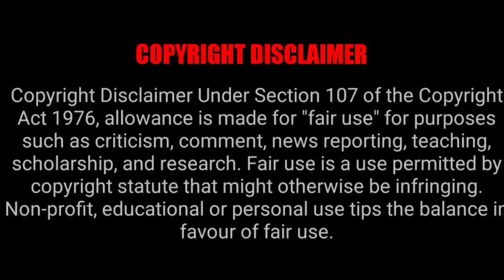லியோ தாஸ் கொலை செய்வதைப் பார்த்து மிரண்ட திரிஷா 🔥🥵 Leo Trailer Today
Leo Censored U/A Certificate போடு வெறித்தனம் 🔥

என்ன பங்காளிகளா ஆட்டத்தை ஆரம்பிக்கலாமா 🔥 Leo Trailer

என்ன நன்பா Kutty Story கெட்க Readya 🔥 இசை வெளியீட்டு விழாவிற்கு பதில் Pre Release Event

வத்திக்குச்சியில எரியிர மவனே நெருங்காத‌ நீ 🔥 leo second single 🔥 badass lyrics song

Leo Second Single🔥| Leo das coming | Badass lyrics song | Thalapathy Vijay | Leo | Lokesh Kanagaraj

Enna Nanba Readyaa 🔥 Today Leo Update

லியோ படத்தின் தமிழ்நாடு Theatrical Release Red giant issue 🔥 Leo Audio Launch Official Update Soon

லியோ படத்தின் தமிழ்நாடு Theatrical Release Red giant issue 🔥leo

Leo Fantabulous movie 🔥|leo|leo movie update | Denzil Smith | Thalapathy Vijay | Lokesh Kanagaraj

என்னடா இது லியோ படத்துடைய POSTER RELEASE பணணுவிங்கனு பார்த்த FAN MADE POSTER RELEASE பண்ணுருக்கிங்க🔥

Shocking 😭 : இன்னைக்கு லியோ படத்திலிருந்து Poster வராது என்று படக்குழு அறிவித்தது 💔

Leo Kannada Poster 🔥🥵 Keep Calm And Plot Your Escape

leo movie official poster 🔥 keep calm and avoid the battle

லியோ படத்தில் Gautham Vasudev Menon போலீஸா😯🔥 அப்ப லியோ Gang இல்லையா Antony Das Gangha#leo#vijay#gvm

OMG : லியோ படத்துக்கு Censor கிடையாதா 🔥 அப்ப Blood தெறிக்க போகுது

Leo Second Single | leo love 💕 song | Thalapathy Vijay | Lokesh Kanagaraj | Anirudh | Leo | Trisha

Shocking 😭 : தளபதி விஜயிடம்‌‌ கோபப்பட்டு லியோ படத்திலிருந்து வெளியேறிய லோகேஷ் கனகராஜ்

லியோ படத்துடைய First Half வெறித்தனமாக இருக்கும் இது போதும் தலைவா‌🔥🥵

என்னடா சோல்லுரிங்க லியோ படத்துடைய Naa Ready Song Theatrela வராதா😭leo

Naa Ready Song முன்னாடி Factory Fight Scene பயங்கரமா இருக்கும் 🥵🔥 Leo Movie Record Overseas Booking

Leo Hynaa Scene Special GG Work 🔥

Leo Second Single 🔥vijay